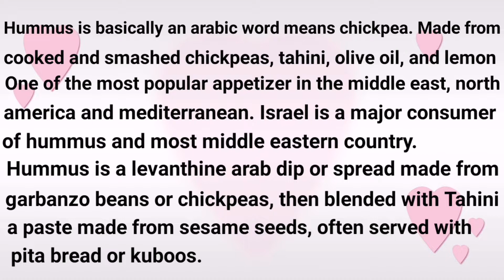How to make Hummus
hummus philippines
hummus recipe
hummus and pita bread
a hummus spread
hummus benefits
hummus bon appetit
hummus breakfast
hummus blender recipe
b vitamins in hummus
hummus dip
hummus easy recipe
hummus food origin
hummus garbanzo
hummus how to make
hummus healthy
hummus keto
l love hummus
hummus main ingredient
hummus and more
hummus and pita co